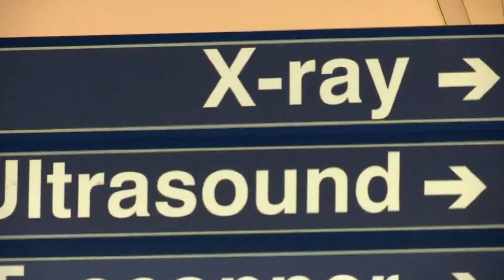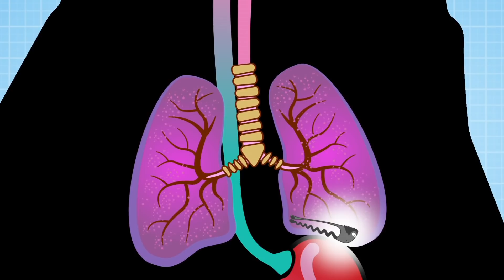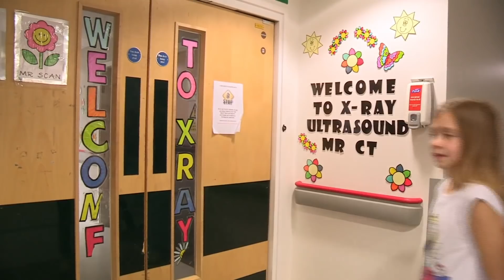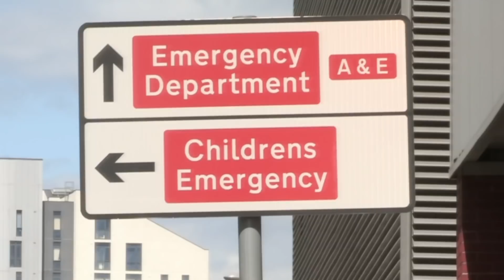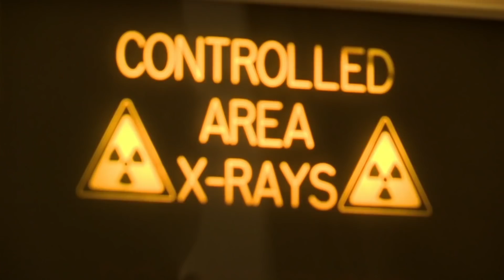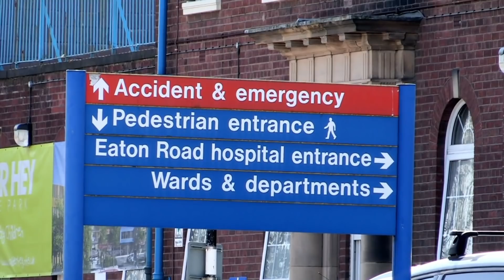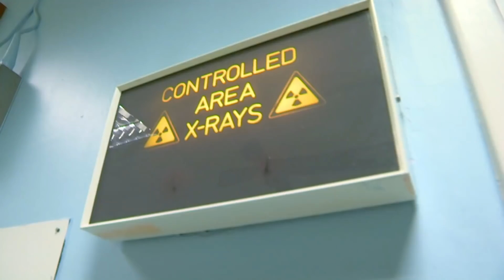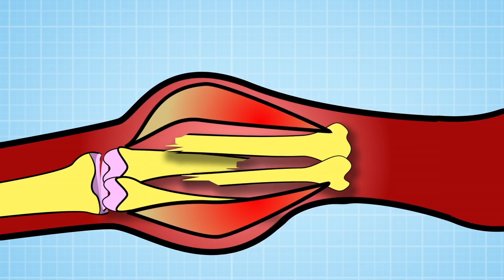Science for Kids - Unfortunate Patients | Best Of| Operation Ouch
Join Operation Ouch with Dr Chris and Dr Xand to see best bits of unfortunate patients and learn about their injuries.

Nervous system
- Brain
- Spine

Cardiovascular system
- Heart
- Blood
- Blood Pressure

Human Skin
- Cuts
- Burns
- Bruises and Blisters
- Birthmarks
- Scars
- Stretch Marks

Organs
- Skin
- Guts
- Brain
- Heart
- Kidneys
- Stomach
- Lungs

Immune system
- Allergies
- Verrucas
- Bacteria & Infections

Skeletal system
- Dislocations
- Toes
- Arms
- Legs
- Knees
- Feet
- Fingers
- Joints
- Bones

Human Head
- Hair
- Ears
- Yawning
- Mouth
- Eyes
- Teeth
- Lips
- Nose
- Throat

Endocrine system
- Height
- Insulin
- Sleep